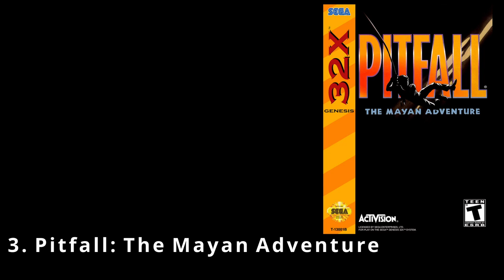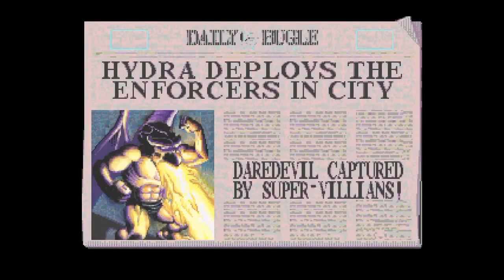Rarest and Most Expensive Sega 32X Games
Like My T-Shirt?!?! You Can Get Awesome Horror Themed Video Games Tee's Like It Here!

This is a top 5 list of the rarest and most expensive Sega Genesis 32X games. Included are some of the most sought-after games on the 32X, prices were taken from price charting, are in Canadian Dollars, and are for CIB Complete in Box copies of the games.

Included is gameplay and reviews of the following games;
T-Mek
Blackthorne
Pitfall: The Mayan Adventure
World Series Baseball Starring Deion Sanders
The Amazing Spider-Man: Web of Fire

Timestamps:
0:00 - Moonshine Gaming Intro
0:52 - T-Mek Sega 32X Gameplay and Review
2:24 - Blackthorne Sega 32X Gameplay and Review
4:02 - Middle Break
4:20 - Pitfall The Mayan Adventure Sega 32X Gameplay and Review
5:51 - World Series Baseball Starring Deion Sanders Sega 32X Gameplay and Review
7:32 - The Amazing Spider-Man: Web of Fire Sega 32X Gameplay and Review
9:20 - Moonshine Gaming Outro